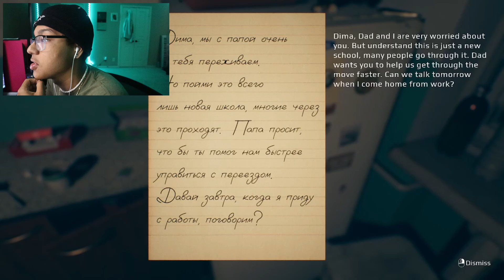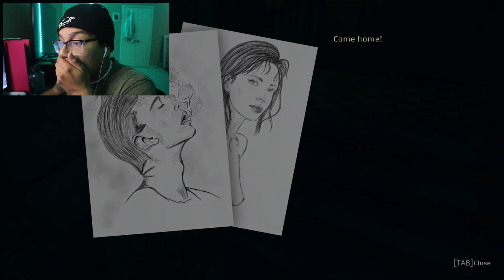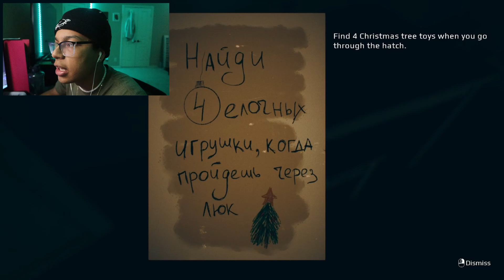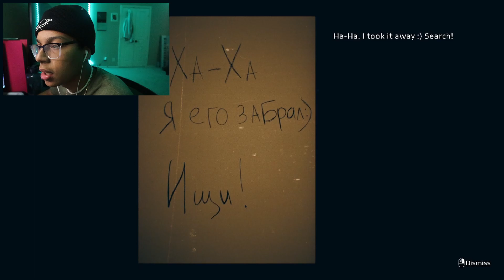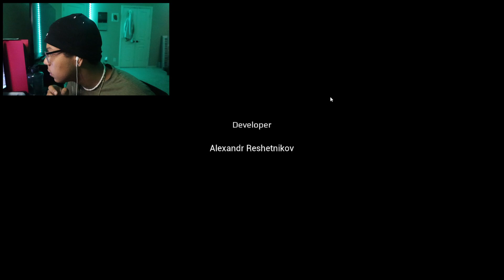MY HEART CAN'T TAKE THIS | September 7th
Follow for more clips!